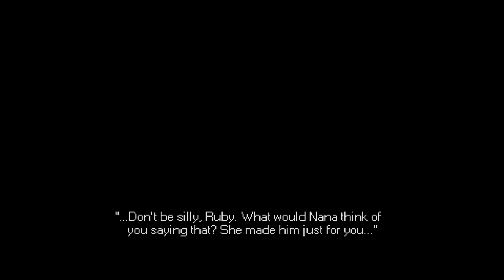Mr.Hopps Play House! Evil Bunny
A little friendly bunny turn evil